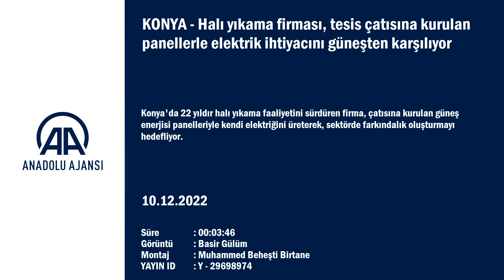ELEKTRİK İHTİYACINI GÜNEŞTEN KARŞILIYOR